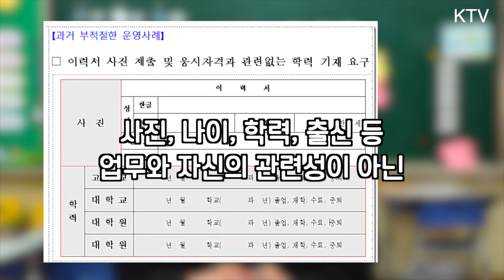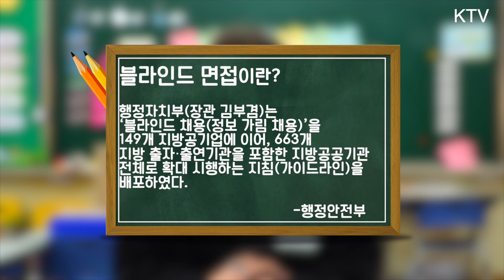초등학생에게 요즘 면접보게 하기(레알 꿀잼, 하얀트리)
하얀트리, 인천 송천초에서 하루 아침에 면접관이 됐다.

면접관으로서 다양한 학생들을 대면하고

그들에게 던지는 질문들은 학생들을 당황시켰는데...

과연 어떤 질문들일까?